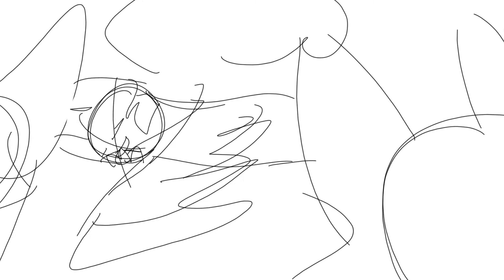crowwing celeste Amv preview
WARNING bad art and very confusing to look at

hi everyone, sorry I have not been posting, but my computer broke. the one that I'm using doesn't have movie maker so I cant make videos/speedpaints.
            anyway, I hope u enjoy this preview. my stylus broke(geez whitestar stop breaking things)so I won't be finishing time soon(sorry)but it's about one of my friend's characters crowwing. I thought this song really suited him because when he was little he was traumatized by towlegs and the put wings on him(its an organization that's about cats and they're trying to evolve kitties)his mother hates him and so she scares him away, and he leaves. at the end(not really the end cause I haven't finished) it shows him landing because he broke his wing, and he lands in treeclans camp. I won't say anymore its a secret :)